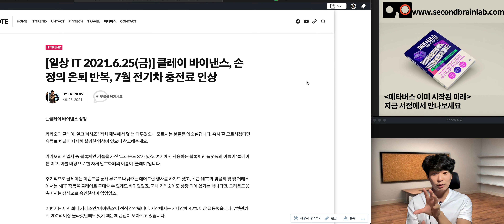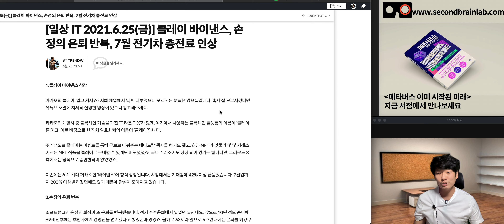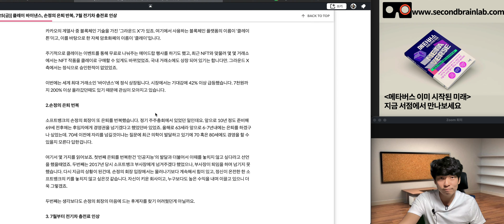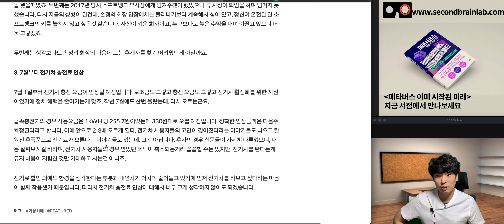[출근길 IT 소식] 클레이 바이낸스 상장, 손정의 은퇴 번복, 7월 전기차 사용료 인상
받아보실 수 있습니다.